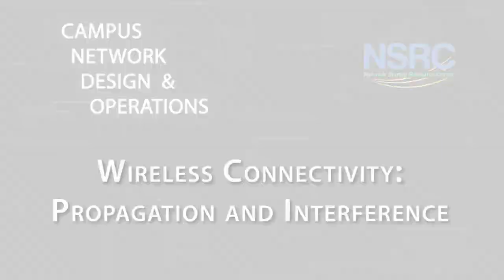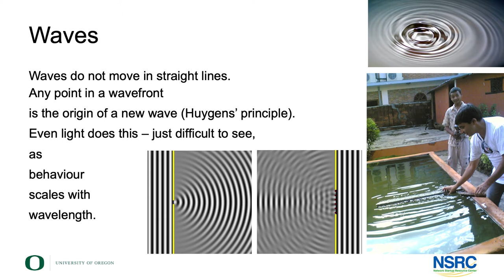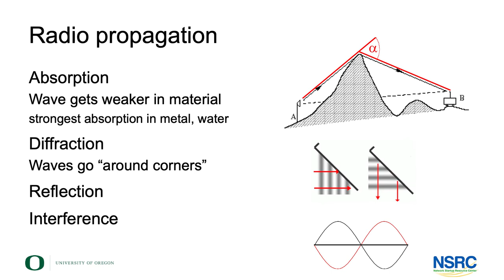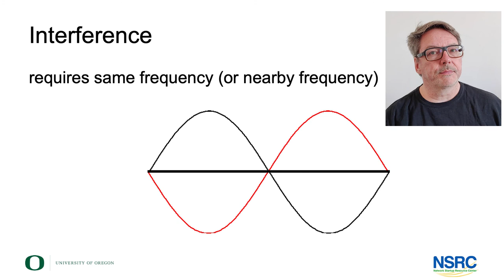Wireless Connectivity: Propagation and Interference